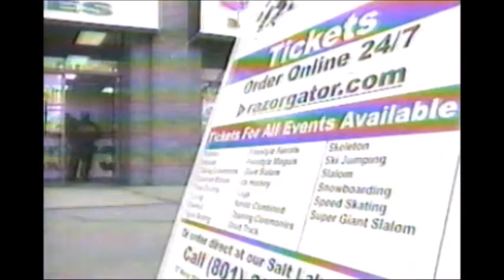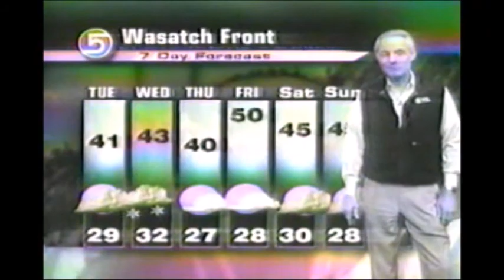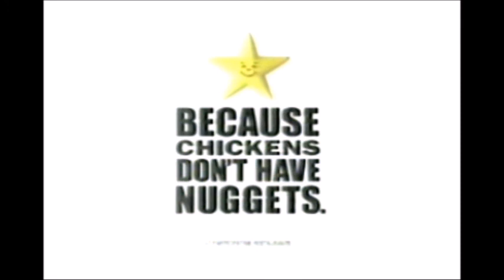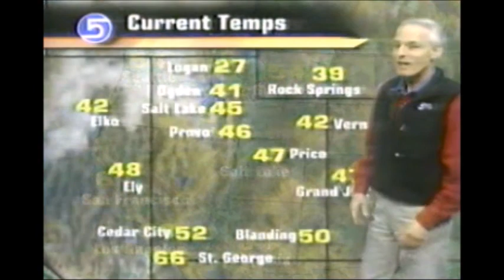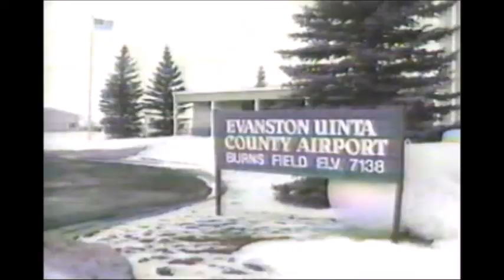KSL-TV: Eyewitness to the Games - 2002 - February 21, 22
Dick Nourse and Nadine Wimmer anchor Eyewitness to the Games at 4pm, on Thursday, February 21, and Friday, February 22, 2002. From my collection.